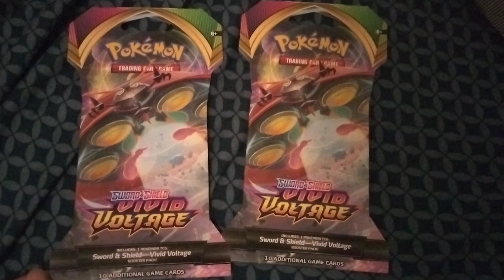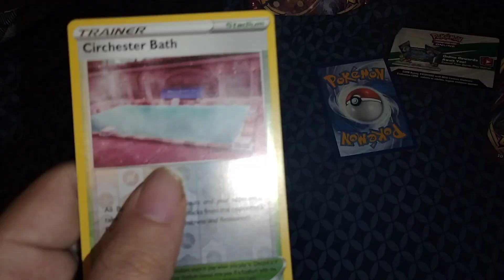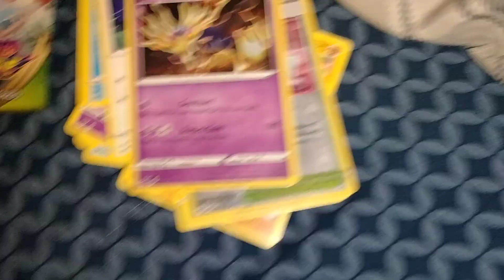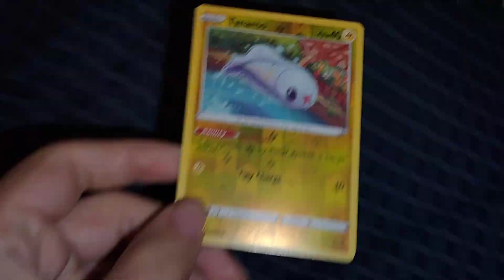Opening 2 Packs of Pokemon Sword and Shield Vivid Voltage